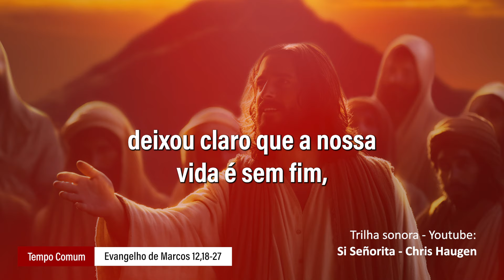Evangelho de 5 de junho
Apresentaram a Jesus uma questão: uma mulher foi esposa de sete maridos, irmãos entre si. Todos morreram e, por fim, ela também. Na ressurreição, de quem ela será esposa? Jesus respondeu: quando ressuscitarem, os homens e as mulheres não se casarão, pois serão como os anjos do céu.

Tudo de bom e de maravilhoso que construímos nessa vida reencontraremos na vida eterna. Os laços familiares também, mas no céu, veremos tudo a partir dos olhos de Deus e então descobriremos o desígnio divino sobre cada pessoa. Ao falar de ressurreição, Jesus deixou claro que a nossa vida é sem fim, pois participamos da eternidade de Deus.